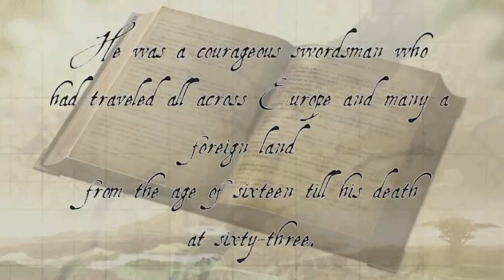Good Games I Couldn't Enjoy :(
Please let me know what games you don't enjoy that everyone seems to be into!